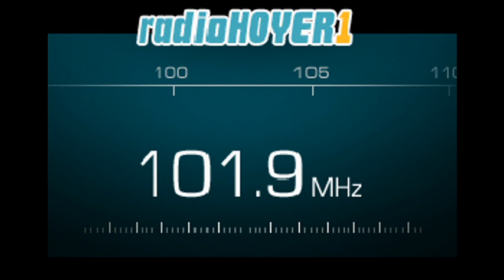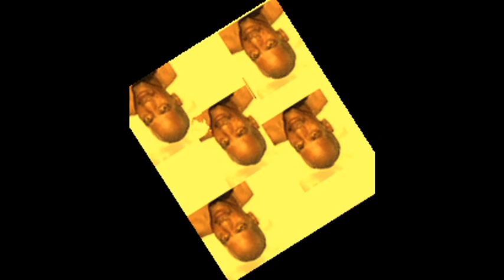Tribuna Popular 06 juli 2013 invitado sra Omayra Leeflang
Interesante programa Tribuna Popular na Radio Hoyer 1..
Presentá pa Etienne Rosario i Juni Sluis ku nan invitado
sra. Omayra Leeflang. Dia 6 juli 2013